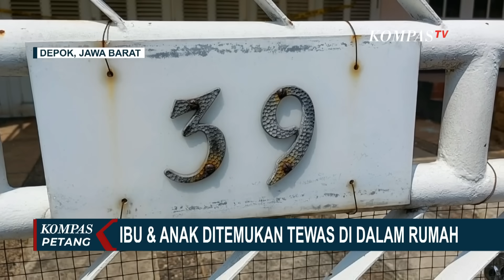Petunjuk Baru Kasus Ibu dan Anak Tewas di Depok, Polisi Temukan Pesan dalam Laptop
DEPOK, KOMPAS.TV - Polda Metro Jaya temukan bukti petunjuk berupa tulisan ada pesan "to you whomever" di dalam laptop.

Laptop tersebut diduga milik jenazah ibu dan anak yang ditemukan tewas di kamar mandi rumahnya di perumahan elite di kawasan Cinere, Depok, Jawa Barat.

Penyidik Dit Reskrimum Polda Metro Jaya serta asosiasi psikologi forensik atau apsifor akan menyelidiki temuan tulisan ini.

Dan akan olah TKP ulang untuk mengetahui penyebab kematian ibu dan anak tersebut.

Baca Juga Temuan Jasad Ibu dan Anak Membusuk di Kamar Mandi Rumah Mewah di